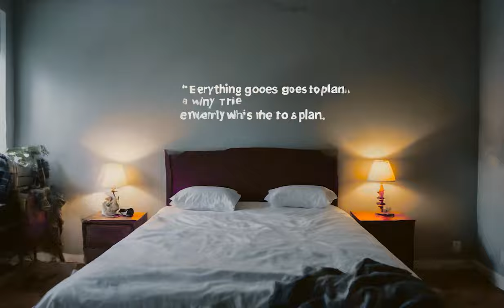Егор Летов - Все идет по плану (нейросеть)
Как нейронка Stable diffusion (deforum)  видит клип на песню Егора Летова - Все идет по плану
интерпретация текста GPT4
плагин для генерации Deforum

На обучение модели требуется приличное количество времени, но качество генераций с каждым разом будет расти!